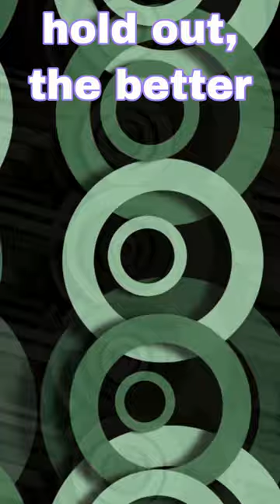Don't blink / I WILL HYPNOTIZE You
Don't you dare blink, or you might miss the magic. Now, focus your gaze deep into the center of the screen and prepare to be mesmerized. I promise I won't turn you into a chicken...unless you're into that sort of thing.

Okay, now try to resist the urge to blink. The longer you can hold out, the better the results. Soon, I'll ask you to look at your hands and the ceiling, and watch as everything starts to move. But first, you need to double tap the screen to activate the illusion.

As you stare into the center of the screen, you'll start to see shapes and patterns emerging from the depths of your mind. It's like a trip without the drugs, am I right?

Now, I'm going to count down from five to one. And when I reach one, everything around you will be swirling and twirling in a hypnotic dance. It's going to be wild, so buckle up!

Oh, and the first person to comment on my next illusion will get a surprise.

Ready? Let's do this thing in five...four...three...two...one...Is everything moving? Double tap the screen and let me know!